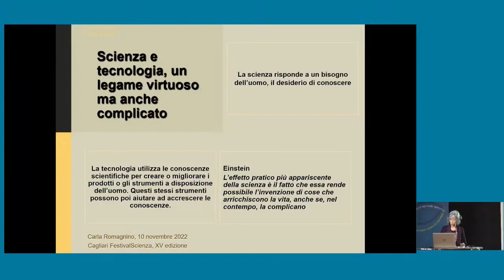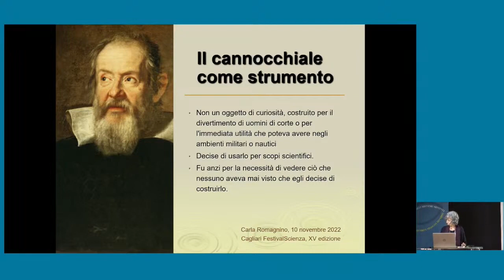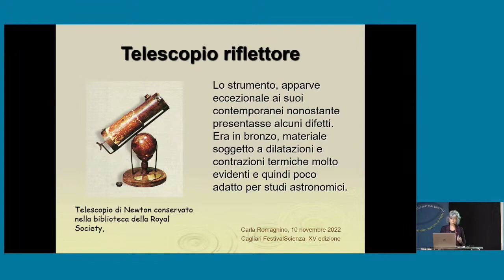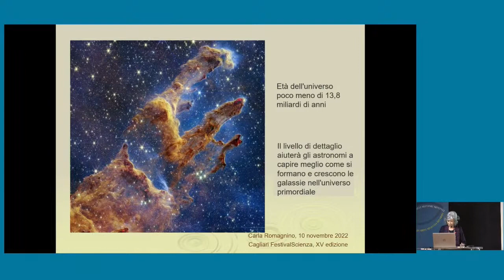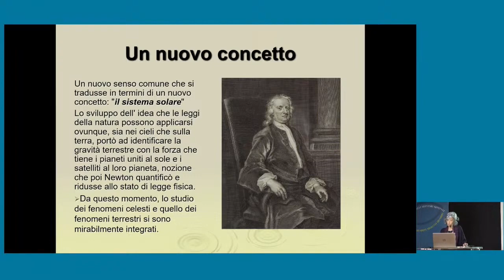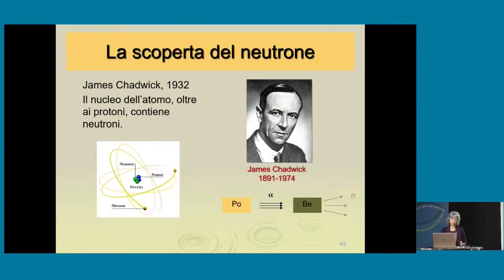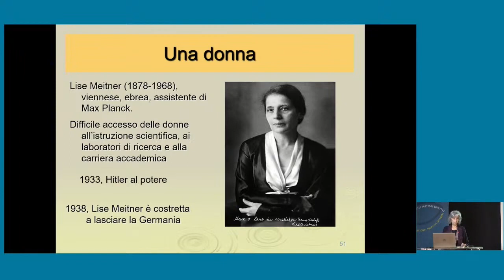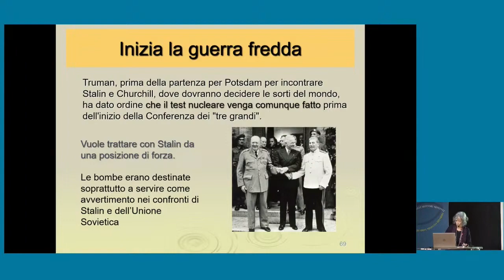Carla Romagnino - Scienza e Tecnologia: un legame virtuoso ma anche complicato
Cagliari FestivalScienza 2022 | Giovedì 10 Novembre, Sala conferenze EXMA
Carla Romagnino, presidente onoraria dell'Associazione ScienzaSocietàScienza;
coordina Carlo Magliocco, giornalista scientifico.

Si svilupperà il tema attingendo ad alcuni importanti fatti storici con particolare riferimento all'invenzione del cannocchiale da parte di Galilei (1609) e alla scoperta della fusione nucleare da parte di Otto Hahn, Fritz Streissmann e Lise Meitner (1938).